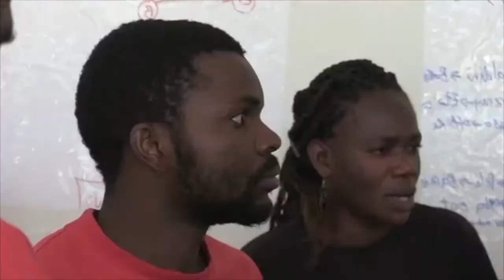Goal-mouth musical in Malawi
Short introduction to Goal-mouth's social-cohesion project in Dzaleka refugee camp, Malawi.